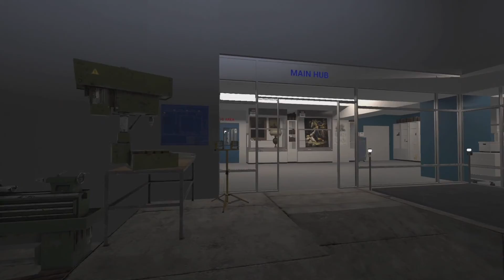GHOST EXORCISM INC | FIRST GAME SOLO | SHOCKTOBER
Even thought played this as a duo with Purple Python, after a long time not playing it and countless of updates. Returned to attempt it solo.